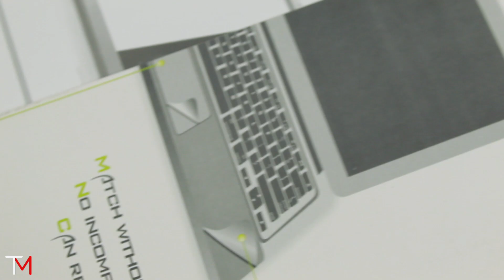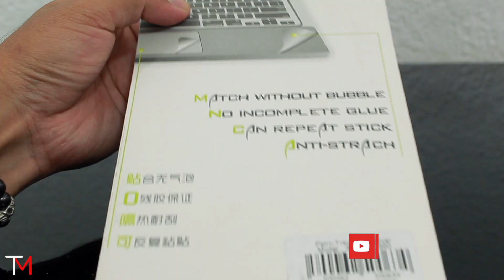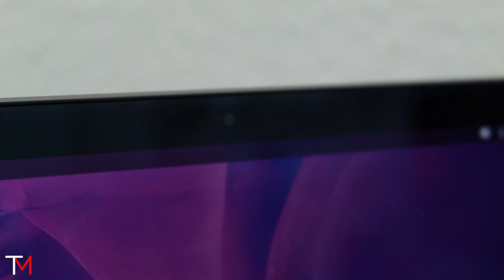TechnaMX | El Mejor Kit para Proteger nuestra Mac 😎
Te regalo esto!!:
Cupón para Uber: uberOmarStgo
Cupón para Uber Eats: eats-uberomarstgo
Cupón para Rappi: 0ku2167645
Cupón para Cabify: OMARS148
Cupón para MOVO: Q14C5TC6
Cupón para DiDi: MX49364E
Cupón para Postmates: ADDH1